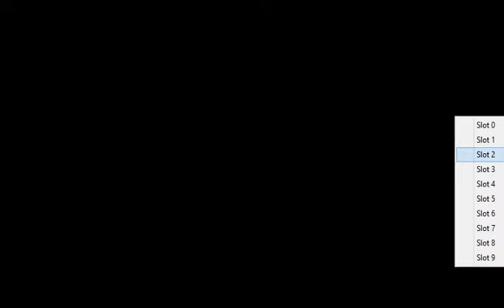RahXephon: Soukyū Gensōkyoku | Blue Sky Fantasia [PS2]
RahXephon: Soukyū Gensōkyoku | Blue Sky Fantasy [PlayStation 2] Gameplay

Japanese Title for this Video Game: Rāzefon Soukyū Gensōkyoku Plusculus ラーゼフォン 蒼穹幻想曲 [蒼穹 幻想曲]
English Title for this Video Game: RahXephon - Blue Sky Fantasy

Purchase this, play it, upload videos of yourself playing it and hopefully one day there will be an English dubbed/subbed version of this released in Europe or other English-speaking region. It's a shame this has yet to be dubbed in English, but it's definitely worth playing still if you're a fan of anime video games or RahXephon, the story itself.